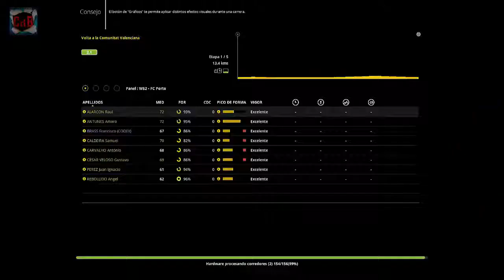Pro Cycling Manager 2017 - Pro Cyclist -Volta a la Comunitat Valenciana 1